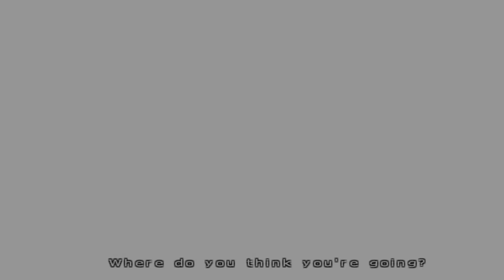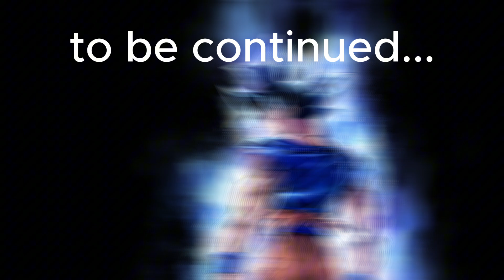JIREN ANNIHILATES ME in Dragon Ball Z Budokai Tenkaichi 4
In this video we start the Tournament of Power and Jiren is just too strong. I struggled to win against him for like an HOUR! I'm terrified for the rest of this arc.